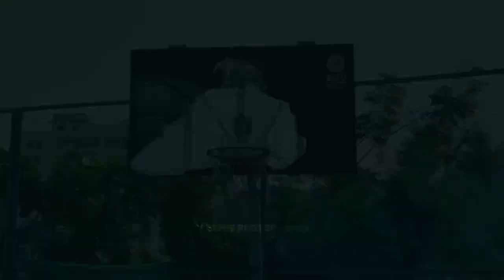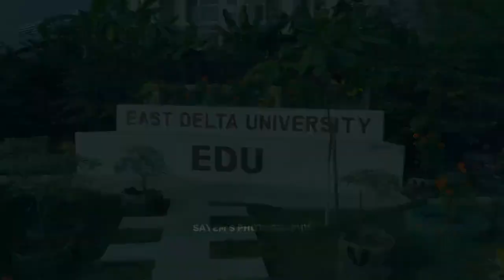EAST DELTA University New Campus | EDU Permanent campus ]Tour | New Campus Video